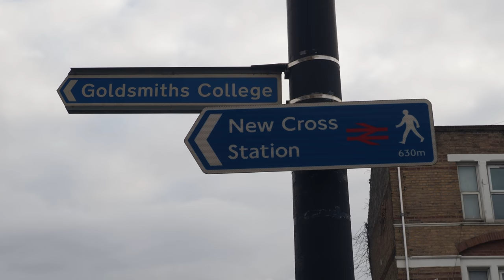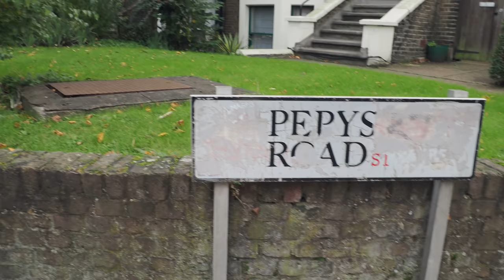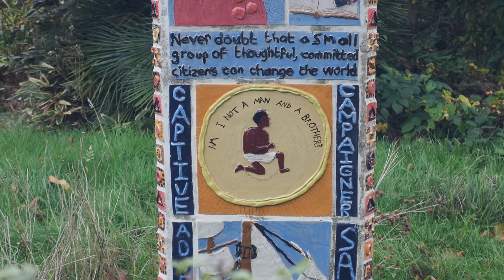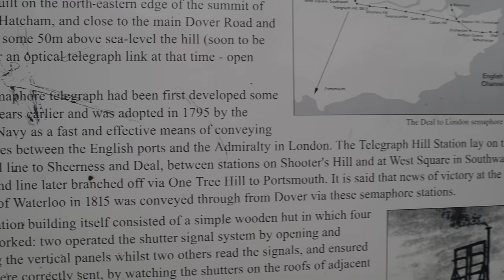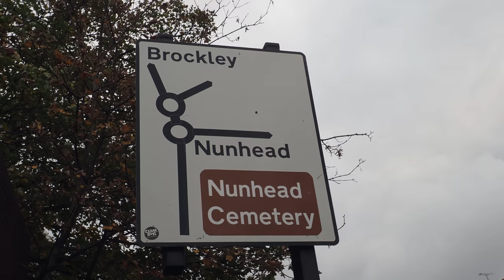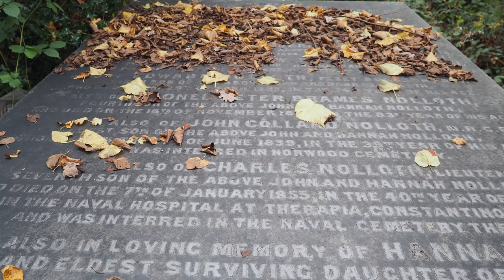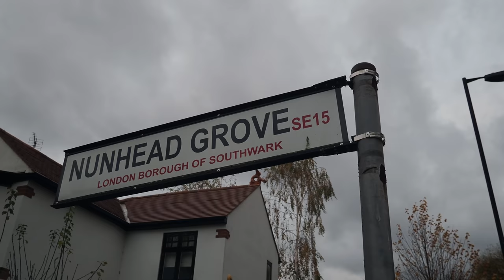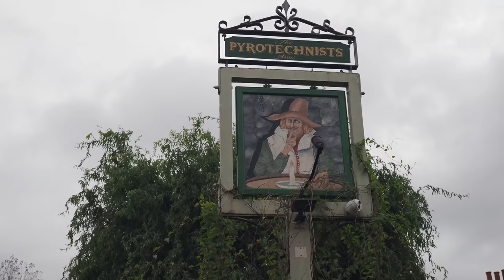Exploring Nunhead Cemetery and Telegraph Hill - a south London spectacular (4K)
A walk from New Cross Gate station up Telegraph Hill to Nunhead Cemetery and Nunhead Green.

Our walk starts at New Cross Gate station in South London and goes along New Cross Road which is the old road to Dover. New Cross was recorded in the Domesday book as Hatcham.
We then turn up Pepys Road and start our climb of Telegraph Hill which stands 50 metres high and was originally known as Plowed Garlic Hill until a telegraph station was built at the summit in 1795. We admire the fine views from Telegraph Hill Lower and Upper Parks and visit the statue of Olaudah Equiano before heading down to Nunhead Station.
From here we turn up Oakdale Road and into Linen Grove and soon find ourselves at the imposing Portland Stone gates of Nunhead Cemetery, one of the Magnificent Seven Victorian London Cemeteries.
Nunhead opened as All Saints Cemetery in 1840 by the London Cemetery Company and was the third of the Magnificent Seven after Kensal Green and Highgate Cemeteries. It's the second largest and one of the least known. The Chapel was designed by Thomas Little and was gutted by fire in the 1970's when the cemetery had fallen into neglect. The first burial was Charles Abbott, who was an incredible 101 when he died in 1840.
There are over 300 burials in unconsecrated ground. The site was virtually full by the middle of the 20th Century and fell into neglect. It’s now a Nature Reserve and a Site of Metropolitan Importance for wildlife.

Map of New Cross
Open  Street Map “© OpenStreetMap contributors” using  data made available under the Open Database Licence